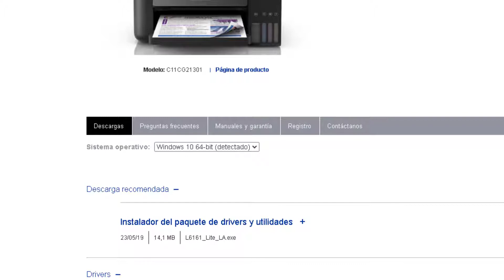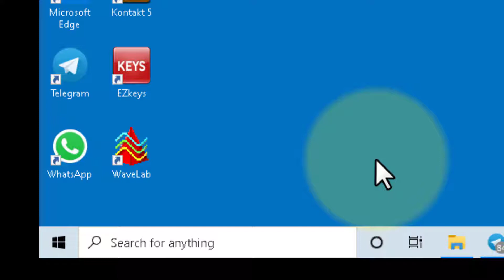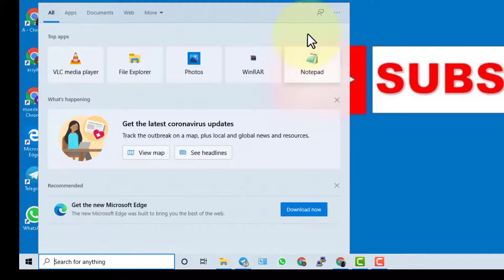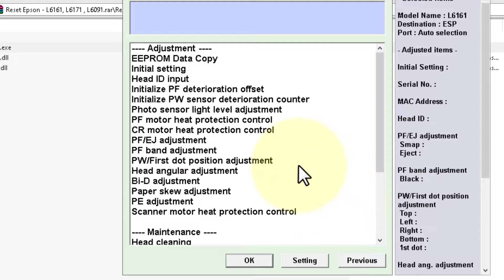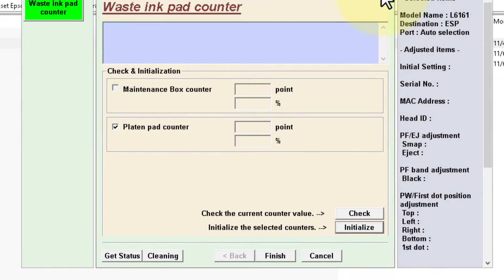cara mudah reset epson l6161,l6171,l6191 Gratis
terimakasih sudah mampir
 cara reset ikuti tutorial di video ...
mohon maklum dengan segala keterbatasannya

jika berkenan di like dan terimakasih sudah subscribes semoga menjadi washilah kebaikan
jangan lupa kasih ana saran biar lebih baik lagi dalam belajar isi konten ...